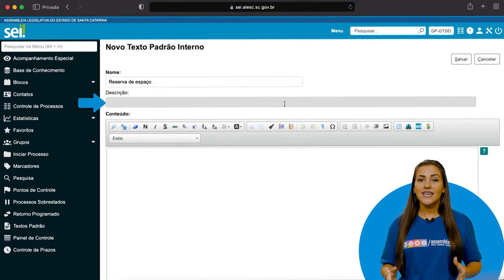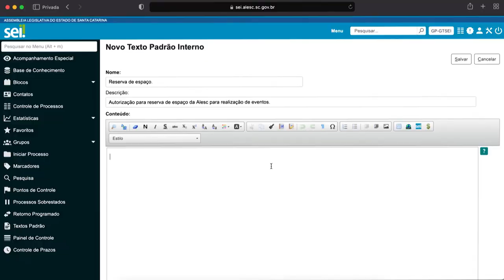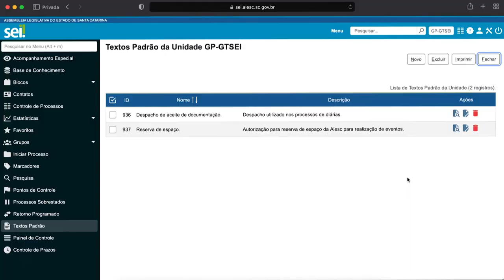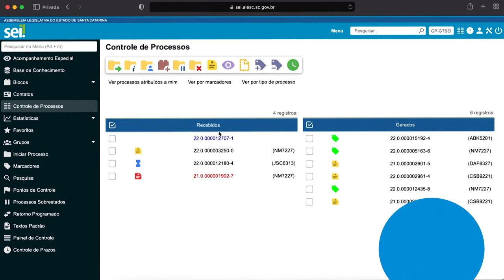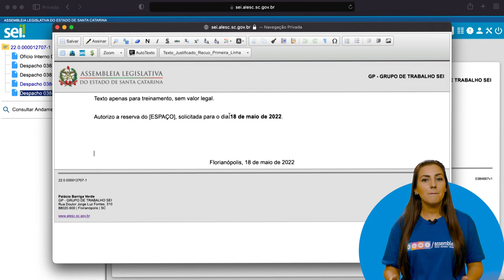Módulo 2 - Momento SEI 03_versão 4.0 - Como disponibilizar textos utilizados com frequência?